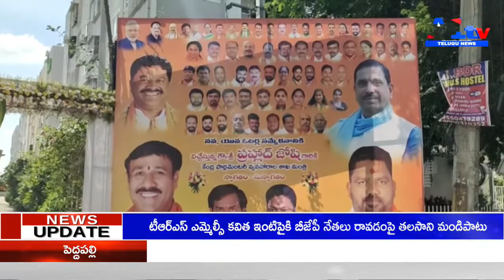నవ యువ ఓటర్ల సమ్మేళనంలో పాల్గొన్న కేంద్ర మంత్రి BODUPPAL|A1TV TELUGU